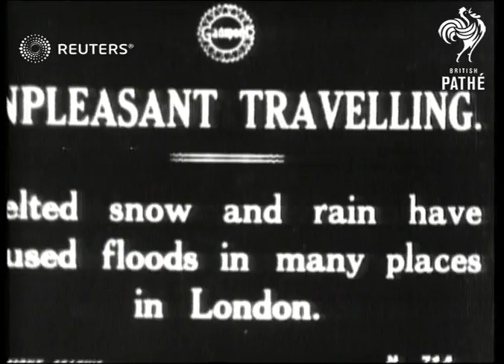Flood scenes at Lea Bridge ᐸ ᐸ Issue714(3) (1918)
Issue sheet title: FLOODS CAUSED BY MELTED SNOW IN LONDON

Full Description:

SLATE INFORMATION:
Unpleasant Travelling - Melted snow and rain have caused floods in many palces in London

ENGLAND, LONDON.

LS. Two buses travelling in opposite directions along flooded road.
(21ft)

MS. Traffic along flooded road.
(29ft)

MS. Motor car which has broken down on flooded road is pushed out of the way by children.
(47ft)

Motor bus driving through floods

Horse drawn cart and bus driving along flooded road

Children pushing broken down motor car on flooded road
Background: Issue sheet title: FLOODS CAUSED BY MELTED SNOW IN LONDON